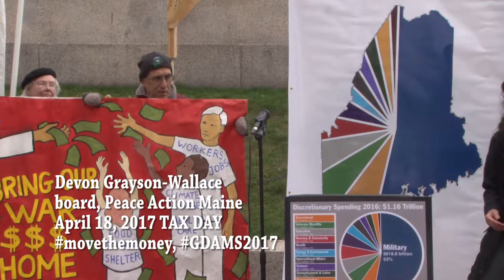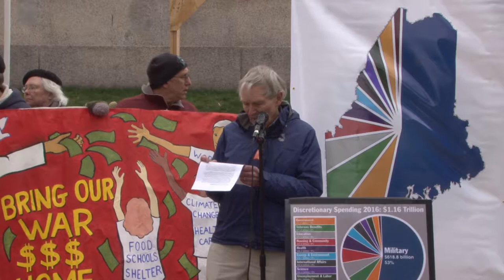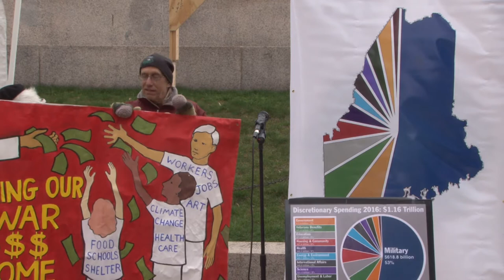Peace Action Maine speakers at Global Day of Action GDAMS2017 PAMSpeakers